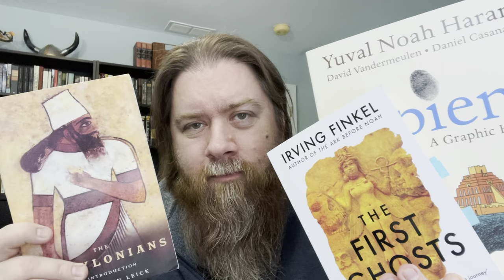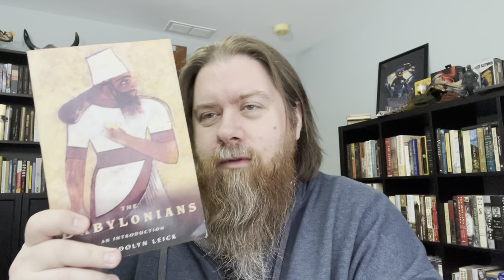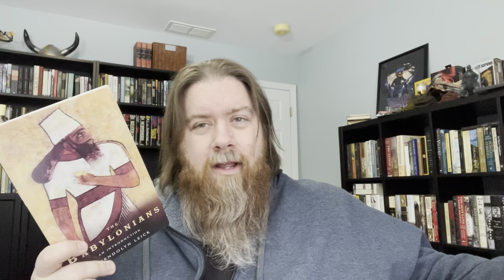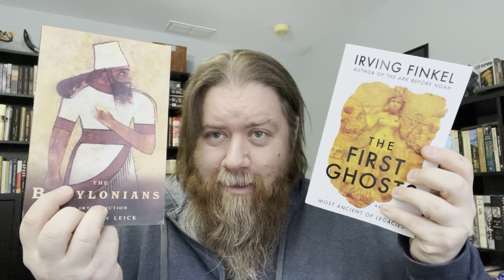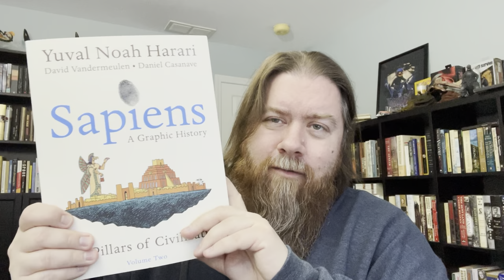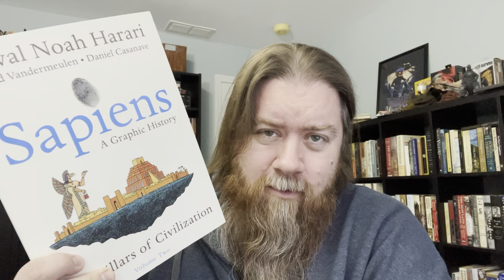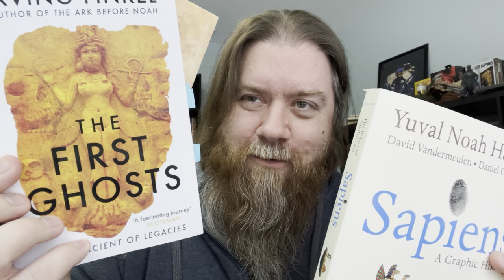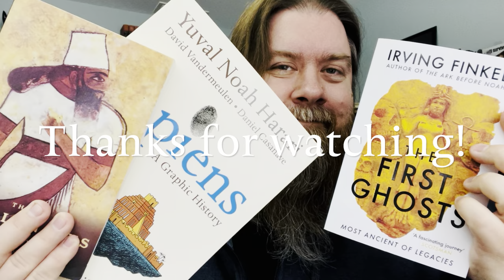The Babylonians / The First Ghosts / Sapiens: A Graphic History | Fresh-Read Kills | Jan. 28, 2024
My thoughts on some recently read history books.

BOOKS DISCUSSED
-The Babylonians: An Introduction by Gwendolyn Leick
-The First Ghosts: Most Ancient of Legacies by Irving Finkel
-Sapiens: A Graphic History, Volume 2: The Pillars of Civilization by Yuval Noah Harari and David VanderMeulen

HISTORATHON 2024
Historathon is a year-long celebration of reading historical nonfiction. The goal is to read, discuss, and spotlight works of history, and to encourage reluctant readers to give history a try. The calendar year will be divided into three-month blocks, with each block focusing on a particular period of time:

April-June = 500-1500
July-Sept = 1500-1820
Oct-Dec = 1820-Present

To participate, simply read a work of history that falls into the time period for each quarterly segment of the year. Read more if you’d like! Tailor the choices to your interests or try something completely new.

Historathon "Side Quests": We will also be encouraging/participating in history-related activities throughout the year, including watching historical films/documentaries, trying historical recipes, listening to historical music, etc. Feel free to join us!

We will be using the hashtag

To join us on VOXER, contact any cohost and we'll be happy to add you. (My Voxer handle is listed below.)